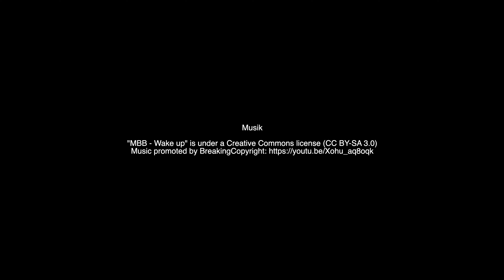5 lustige Situationen im Mädchenfussball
Junge Fussballerin des TSV Jahn Calden produzierten 2020 einen lustigen Film zum Mädchenfussball. Hier darf gelacht werden. Viel Spaß! Das Projekt wurde 2020 durchgeführt.

Weitere Informationen folgen.

Musik

🤗 Happy tropical house music for videos!  Produced by our artist MBB, one of the most famous musicians on Breaking Copyright.

🔊 Artists:

MBB 👨 is a finnish music producer focused on the creation of electronic music, more specifically the tropical house subgenre. He currently has dozens of songs and many of them have had great repercussions on the Internet, such as 'Happy', 'Beach' and 'Feel Good'.